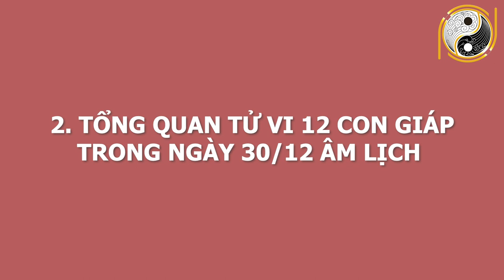Tử Vi NGÀY 30 TẾT - 11/02/2021 Cuối Năm MAY MẮN Có Lộc Cực Lớn, Trời Cho Trúng Đậm, GIÀU CÓ ĐỔI ĐỜI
01. Linh phù giải hạn
02. Hồ lô hóa giải Ngũ Hoàng
03. Mai Hoa Phú Quý
04. Gương bát quái tinh cầu
05. Kim bài thái tuế 2023
06. Vòng tam hợp Dần Ngọ Tuất
07. Vòng tam hợp Thân Tý Thìn
08. Vòng tam hợp Hợi Mão Mùi
09. Vòng Tam Hợp Tỵ Dậu Sửu
10. Bát bảo tâm kinh
11. Minh Quang pháp bảo cầu
12. Minh Quang pháp bảo lục giác
13. Tỳ Hưu Lộc Tài (Đồng)
14. Tỳ Hưu Khai Vận ( Bạch Ngọc)
15. Bách Niên Tụ Tài ( tụ tài lộc)
16. Song long ngọc ấn ( ấn thăng quan)
17. Kim bài ngũ Lộ Thần Tài
18. Hồ lô bình an ( treo xe)
19. Móc khóa văn xương
20. Ống bút văn xương gỗ đào
21. Bút văn xương gỗ đào
22. Bút văn xương gỗ đào nhỏ
23. Hoa mai kim tiền ( mạ vàng )
24. Các vật phẩm phong thủy khác Tử Vi NGÀY 30 TẾT - 11/02/2021 Cuối Năm MAY MẮN Có Lộc Cực Lớn, Trời Cho Trúng Đậm, GIÀU CÓ ĐỔI ĐỜI.
Mỗi buổi sáng  thức dậy, quý vị và các bạn chắc hẳn rằng muốn biết ngày hôm nay của mình sẽ diễn ra như thế nào? Công việc, sức khỏe, vận trình có tốt hay không? Để giải đáp những thắc mắc đó, ngày hôm nay Phong Thủy Gia Cá xin giới thiệu đến quý anh chị chương trình luận giải tử vi cát hung cho ngày 30/12/2020 âm lịch tức ngày 11/02/2021 dương lịch với sự tư vấn, luận giải từ thầy Gia Cát và Hiệp Hội Phong Thủy Việt. Anh chị hãy theo dõi để biết vận hạn của mình trong ngày hôm nay đón nhận những lời khuyên giúp cho việc định hướng và lên kế hoạch cho ngày hôm nay trở lên dễ dàng hơn bao giờ hết.